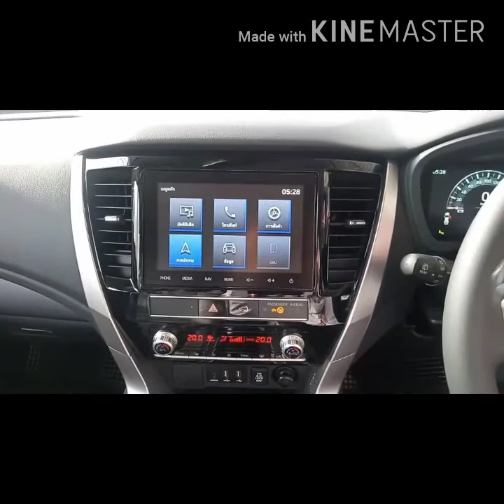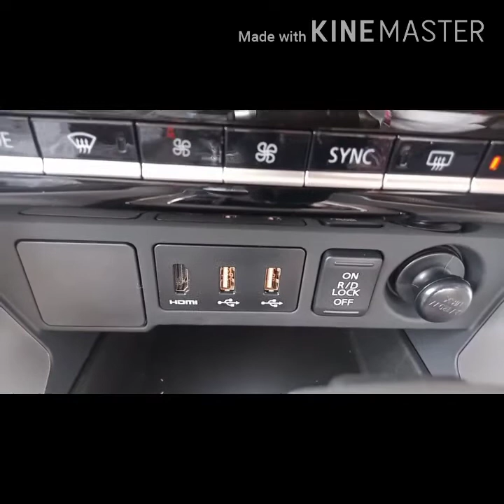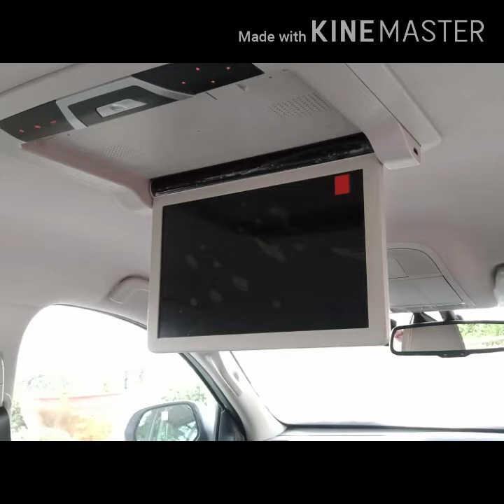รีวิวปาเจโร่สปอร์ต อิลิท อิดิชั่นใหม่ by เซลล์มังกร